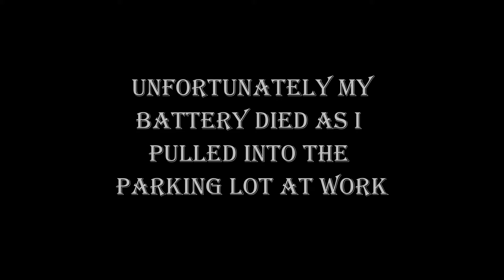My Morning Ride Into Work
Forgot to charge my battery overnight and it died right as I got to work so I couldn't record my ride home...One day I will learn